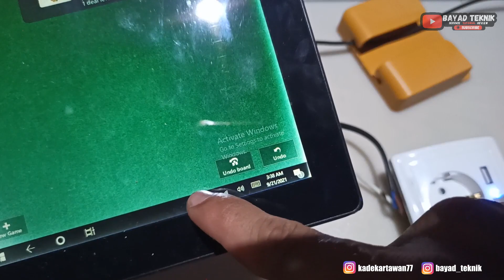STOP kontak TAFFware USB Charger